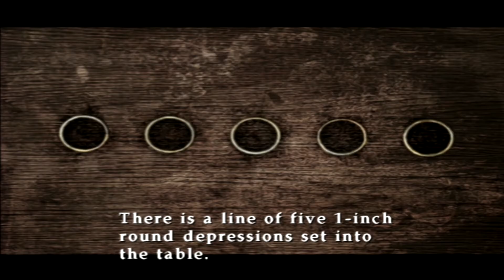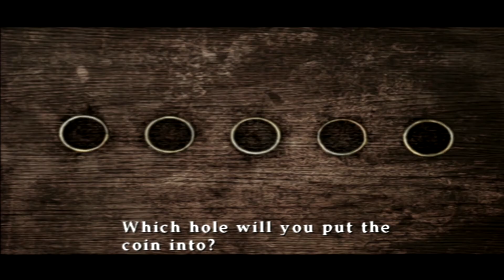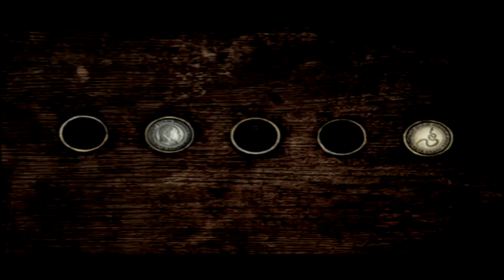Let's Play Silent Hill 2 | Toss A Coin Puzzle to Your...James Sunderland | 2-Bit Players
Jeffrey and Noah return to Silent Hill 2 after nearly a year of non-Silent Hill 2 detours. Looks like James is still stuck in the abandoned (kinda) Woodside Apartments, but at least he’s able to complete his coin collection and solve the mysterious coin puzzle. Once that’s cracked open, the Lyne House Key is finally his! Cuz that’s gotta be important, right?